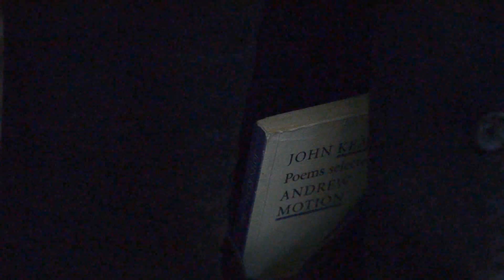JOE WILKES - TELESCOPE (OFFICIAL VIDEO)